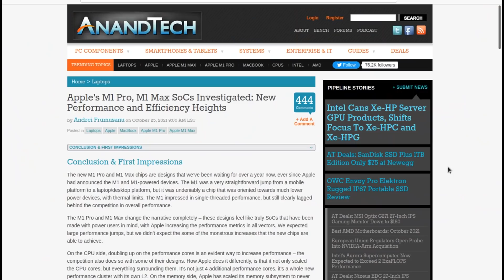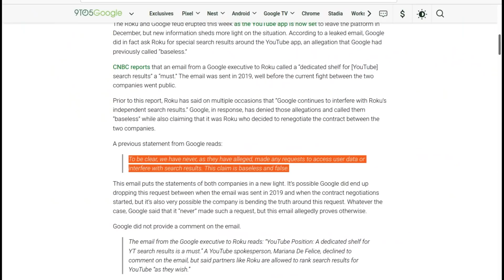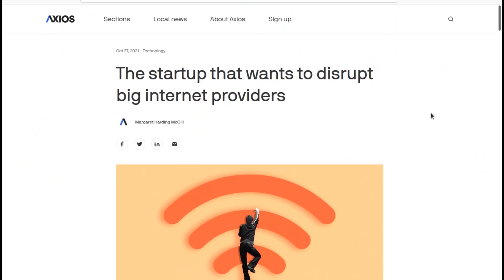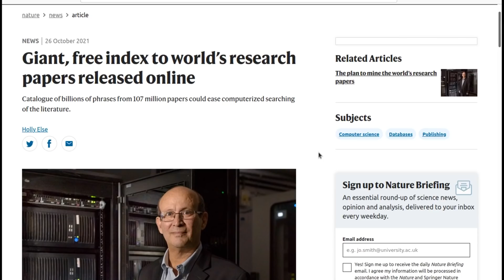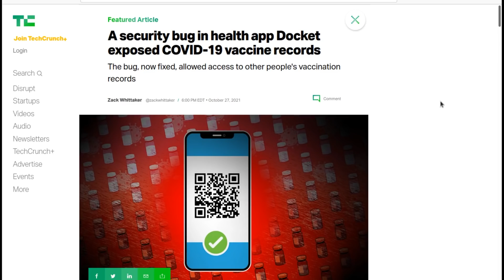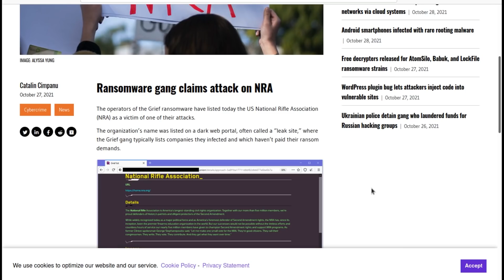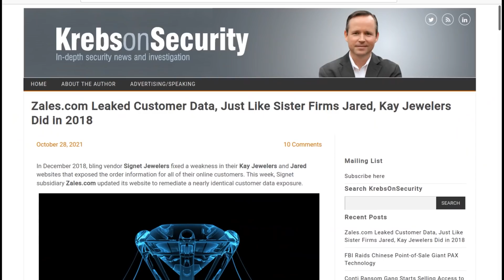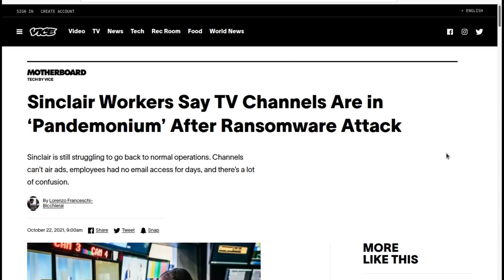Level1 News November 3 2021: Who Watches The Neighborhood Watch?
0:00 - Intro
0:43 - Conclusion & First Impressions - Apple's M1 Pro, M1 Max SoCs Investigated: New Performance and Efficiency Heights
1:36 - CPU benchmarks: Pre-release Intel Alder Lake chip beats Apple's M1 Max
2:26 - Apple updates its App Store Guidelines to permit developers to contact customers about other payment methods
3:24 - Tesla surpasses $1 trillion market value
4:26 - Google warns customers about antitrust bills
5:25 - Email shows Google asked Roku to alter search for YouTube
7:09 - AT&T 5G Plus expansion plan highlights how much its mid-band coverage trails T-Mobile
8:15 - Mastercard (MA) Will Allow Banks to Offer Crypto Credit and Debit Cards
9:12 - Amazon is building a Clubhouse competitor that turns hosts into DJs
11:23 - The startup that wants to disrupt big internet providers
14:21 - Gizmodo’s photos from the massive iPhone 4 leak have disappeared
16:56 - Giant, free index to world’s research papers released online
18:50 - Facebook’s Meta watch has a camera notch, according to first leaked image
21:14 - Company formerly known as Facebook unceremoniously kills off ‘Oculus’ brand
22:54 - A security bug in health app Docket exposed COVID-19 vaccine records
24:26 - A cyberattack paralyzed every gas station in Iran
24:56 - DeFi Protocol Cream Finance Loses $130 Million in Latest Crypto Hack
25:58 - UK teen made 48 BTC with Google ad promoting his scam site
27:06 - Ransomware gang claims attack on NRA - The Record by Recorded Future
27:31 - Protonmail wins Swiss court victory over data retention
30:19 - Microsoft is force installing PC Health Check in Windows 10
31:02 - DOJ: 150 people arrested in international darknet opioid probe
31:57 - Hackers somehow got their rootkit a Microsoft-issued digital signature
33:00 - Zales.com Leaked Customer Data, Just Like Sister Firms Jared, Kay Jewelers Did in 2018
36:05 - License plate scanners were supposed to bring peace of mind. Instead they tore the neighborhood apart.
37:54 - Sinclair Workers Say TV Channels Are in ‘Pandemonium’ After Ransomware Attack
39:53 - Internet Service Providers Collect, Sell Horrifying Amount of Sensitive Data, Government Study Concludes